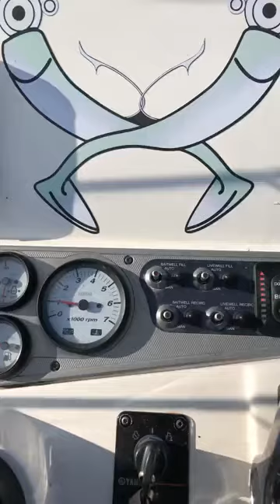Pensacola Charter Review of LIM-IT-OUT Charters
its all about the experience! what you learn! and the memories made here in Pensacola Florida at LIM-IT-OUT Charters